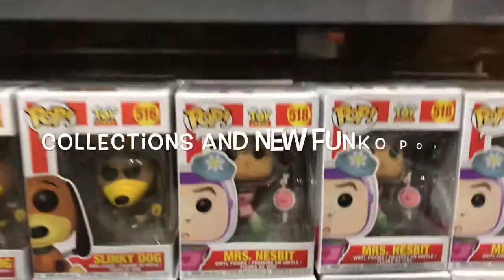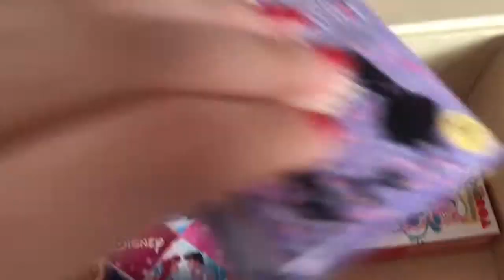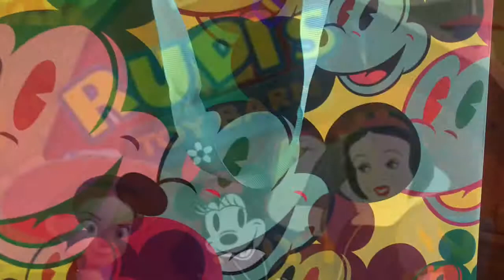WELCOME TO MY CHANNEL!